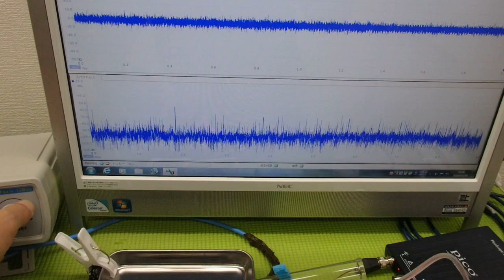超音波「攪拌・分散・乳化・粉砕」技術 ultrasonic-labo